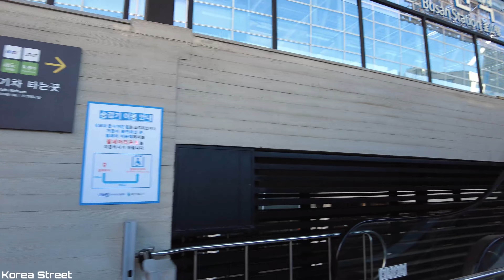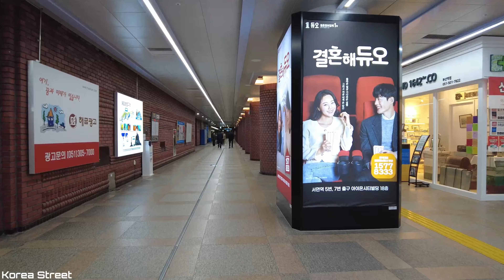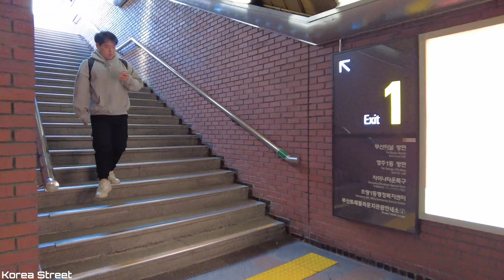[4K COREA] 🇰🇷 Tour por la estación de Busan y Jungang-dong